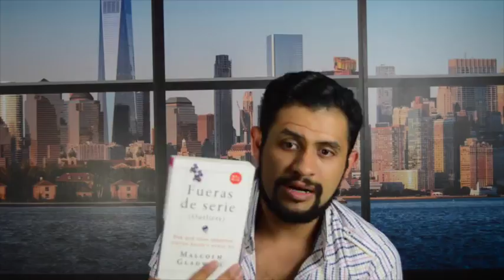Como Ser Extraordinario - El Club de La Mente Ep #12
- Gabriel Blanco habla sobre como ser extraordinario basándose en el libro de Malcolm Gladwell y la regla de las 10,000 horas en el libro ¨Los Fueras de Serie